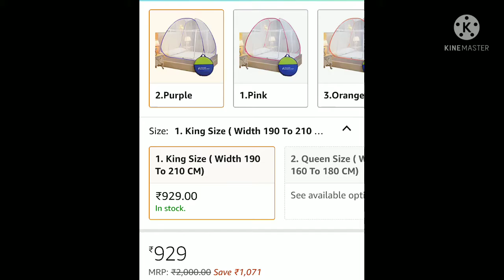Classic Mosquito Net Unboxing and Review/Amazon/Best Mosquito Net/Honest Review/chi & chi vlogs